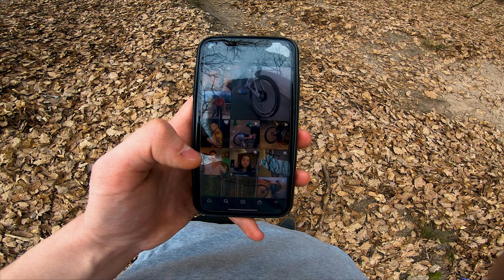Siema, masz jakąś kłodę kurwa ten?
Kumowa Team!